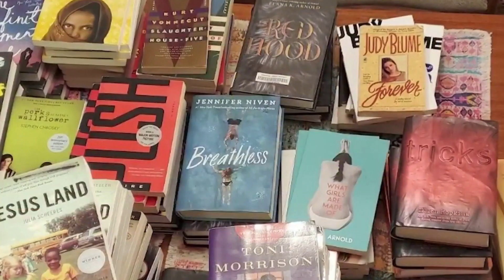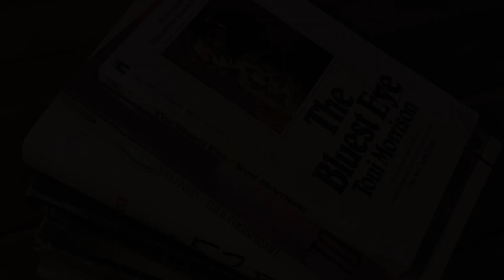Black History is Under Attack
As Black History is Under Attack in states such as Florida and Texas, this video illustrates that the scope of Black History is thousands of years old, and did not begin with enslavement. We built huge societies of wealth and intellect and resisted the robbing of our people and our resources.